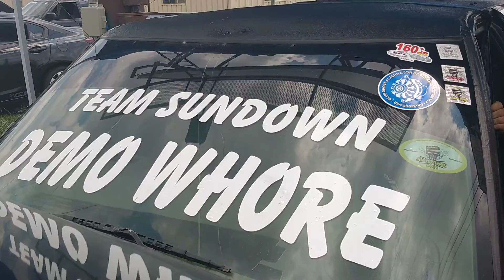Demo whore BOOM BABY 😍